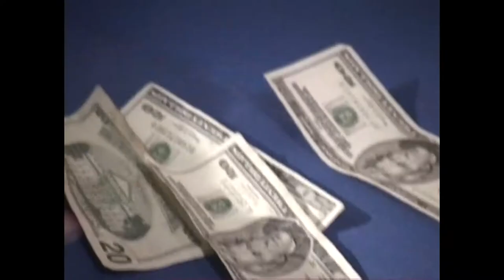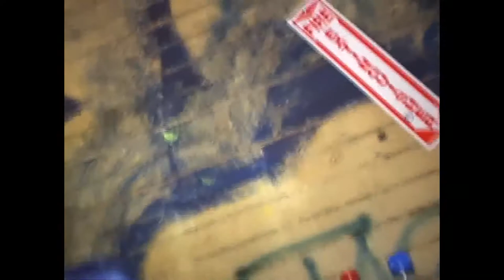Social Distortion, behind the scenes.